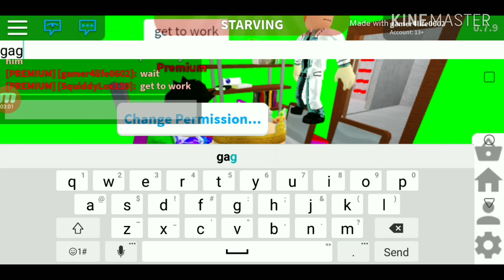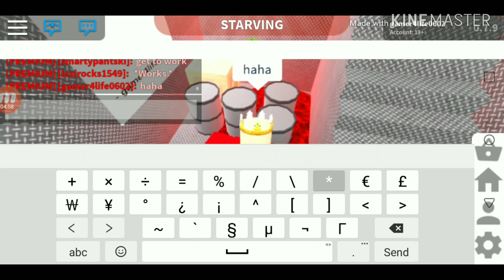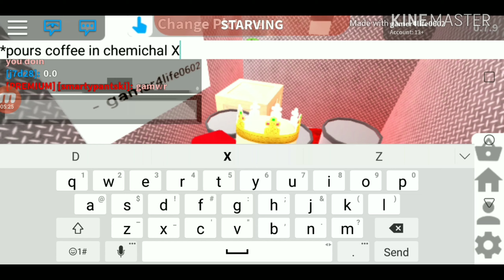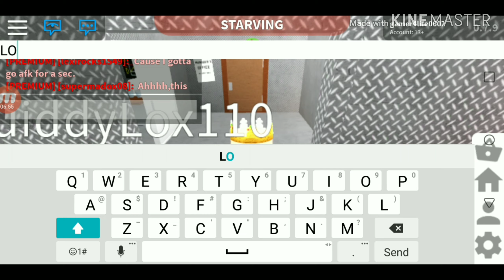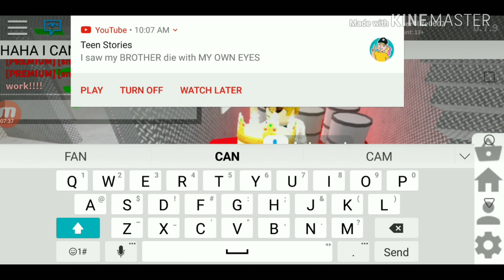The Spoiled Brat